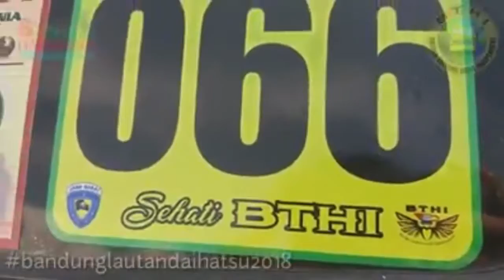DAIHATSU HIJET 1000 - 55 ADA DI EVENT BALAD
Salam jorojooosss...
Video ini membuktikan bahwa hijet menolak tua...
Masih bisa exis di sekelas event BALAD DAIHATSU.
Dari mulai hijet 55 sampai hijet 1000 ada semua
Lalu SHARE & KOMEN
Terimakasih